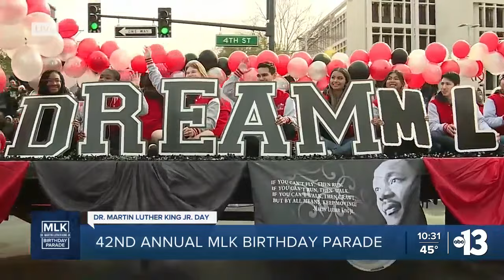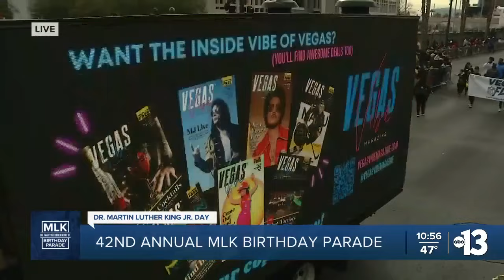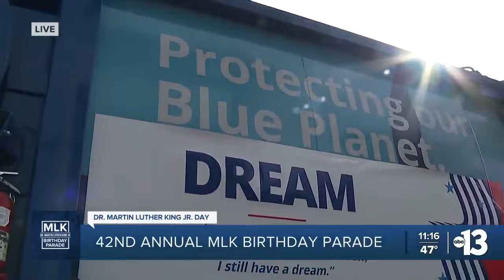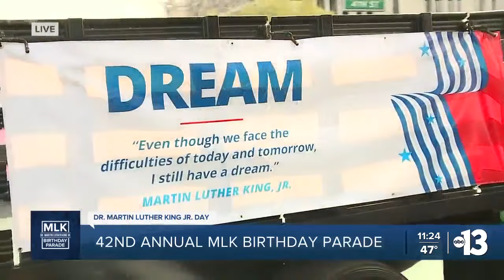FULL PARADE: 2024 Martin Luther King Jr. Birthday Parade live broadcast in downtown Las Vegas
Channel 13 brings you live coverage of the sights and sounds of Nevada's largest parade: the Martin Luther King Jr. Birthday Parade in downtown Las Vegas.